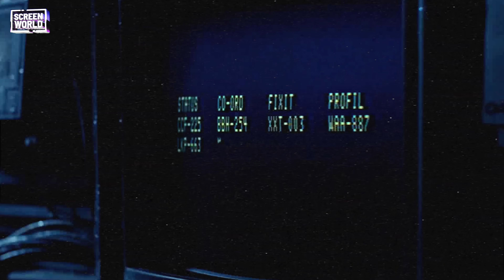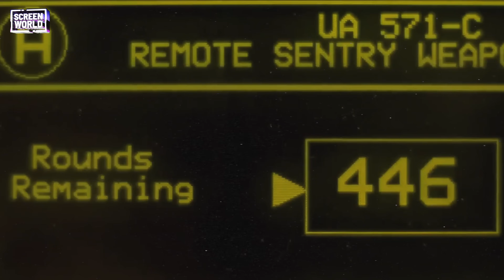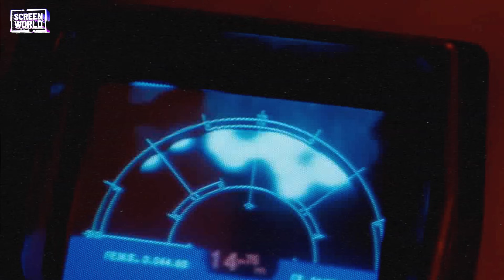Cosa resta di Aliens? - Ottanta Nostalgia 1x09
Nuovo appuntamento con Ottanta Nostalgia.

Oggi torniamo indietro nel tempo per celebrare un cult della fantascienza moderna.

Il mitico Aliens di James Cameron.

Da giugno abbiamo avviato la nostra collaborazione con Fantàsia Store.

0:00 - Intro
02:00 - Il nostro ricordo di Aliens